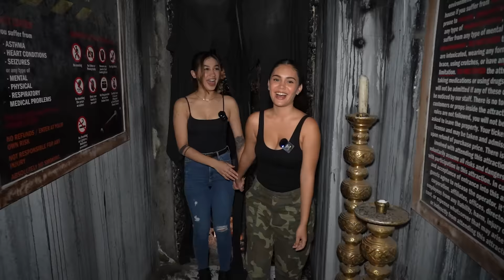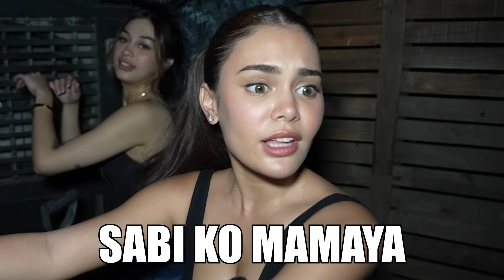HORROR HOUSE CHALLENGE W/ IVANA ALAWI | ZEINAB HARAKE